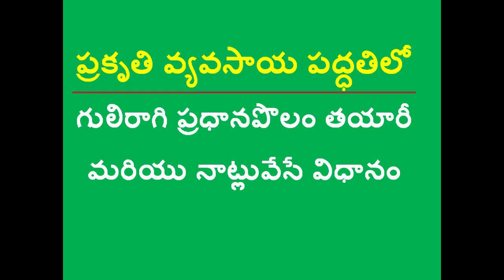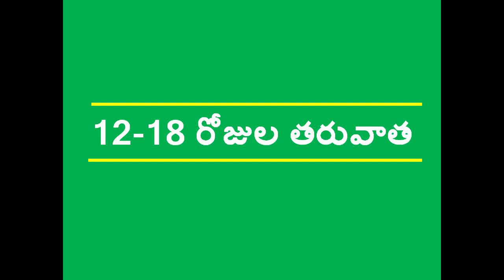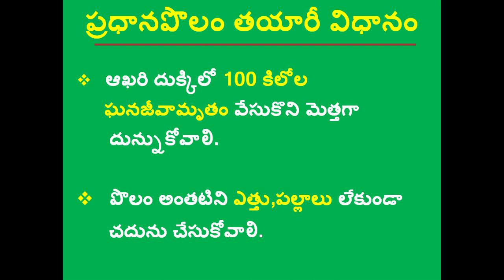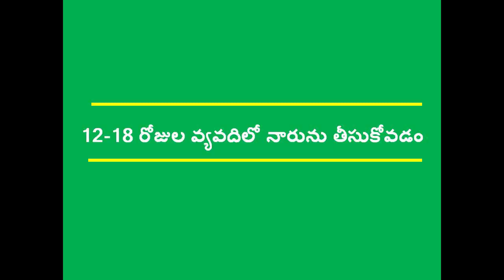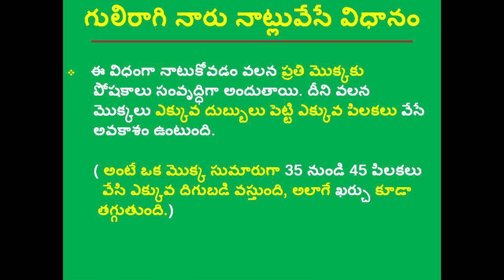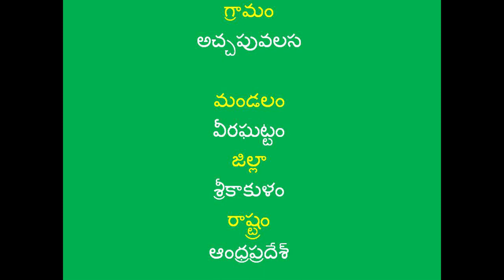Guli Raagi Main field preparation and Transplantation_DOAG_WASSAN & DGF_AUG2018